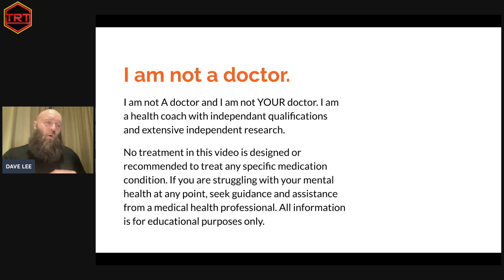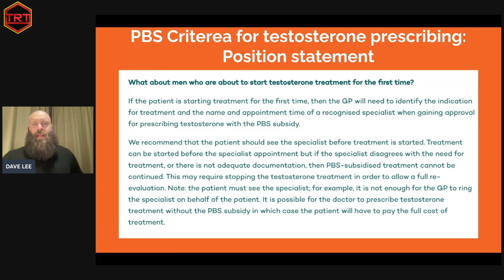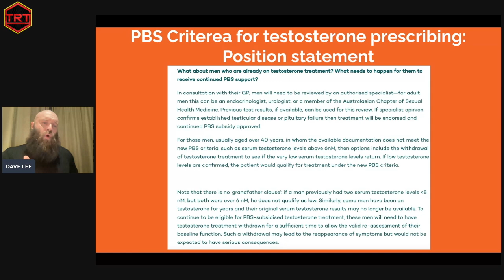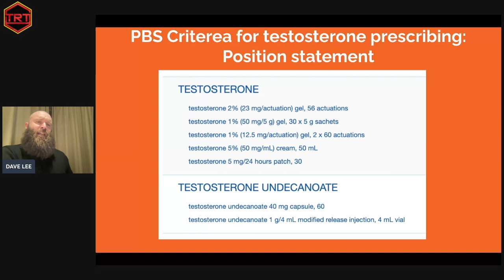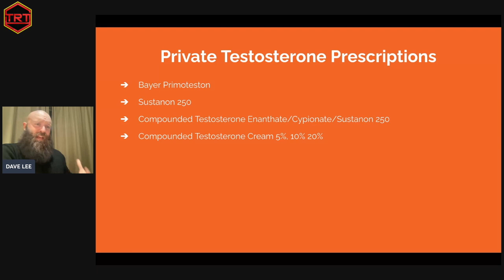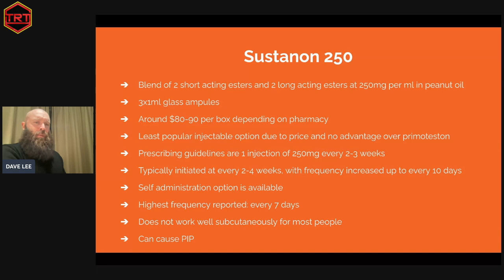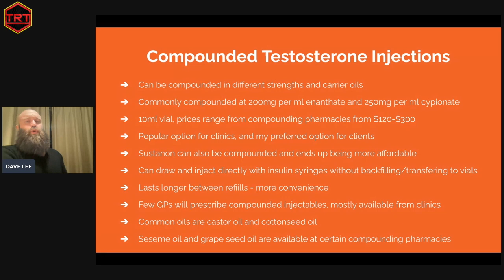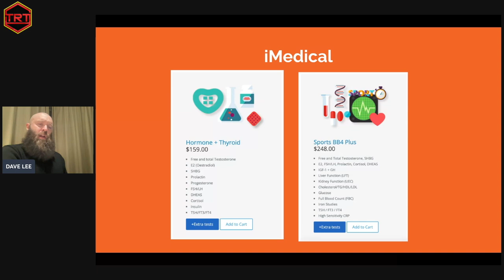TRT in Australia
Dave Lee explains how to get TRT (Testosterone Replacement Therapy) or HRT (Hormone Replacement Therapy) as a treatment for men with low T in Australia.
🧪 ➜Use this link to get a 5% discount on your first order at online pharmacy NP LABS: your Testosterone liposomal gel or cream, Pregnenolone and DHEA capsules, Testosterone enanthanate vials, Mesterolone tablets, Tadalafil capsules, PEPTIDES, and much more: